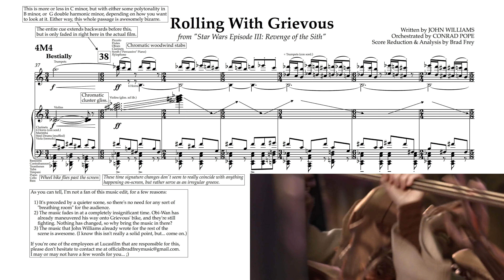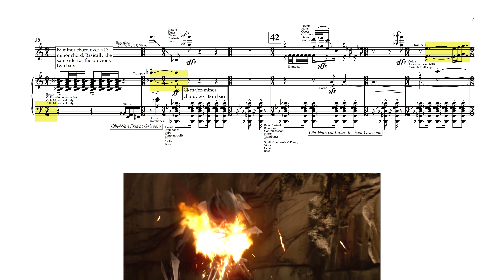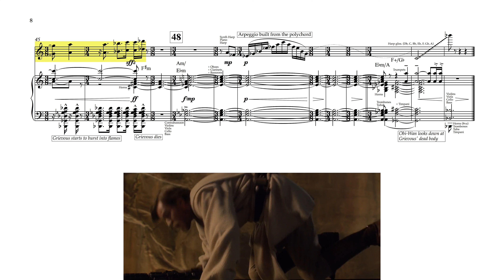"Fighting With Grievous" - Star Wars III Revenge of the Sith (Score Reduction & Analysis)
A full score reduction and analysis of "Rolling With Grievous." Enjoy!